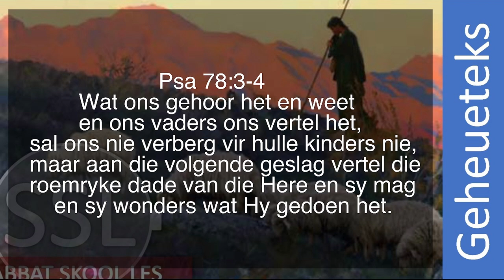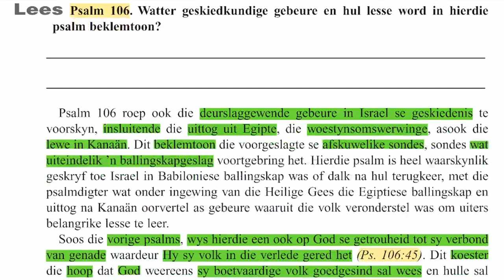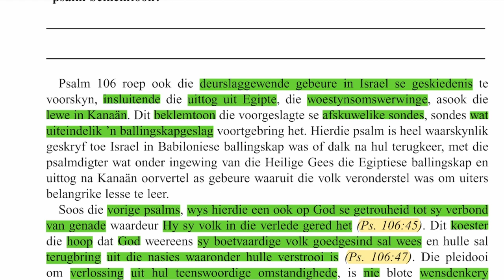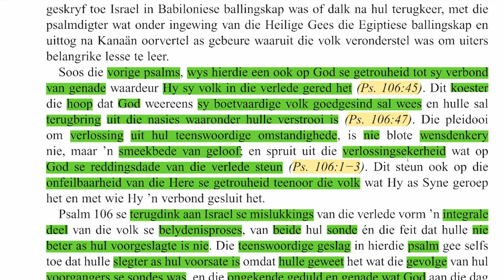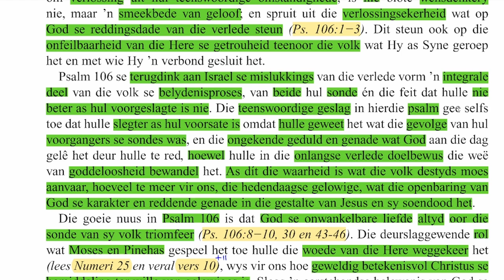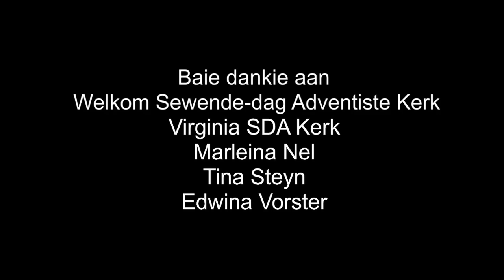Dinsdag 05 Maart - 'n Bebeinsing van geskiedenis en berou